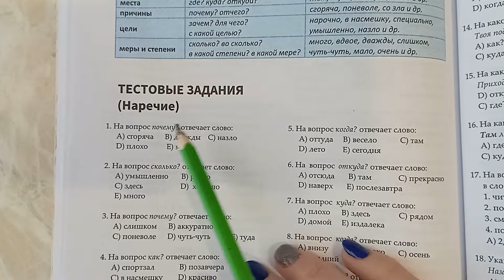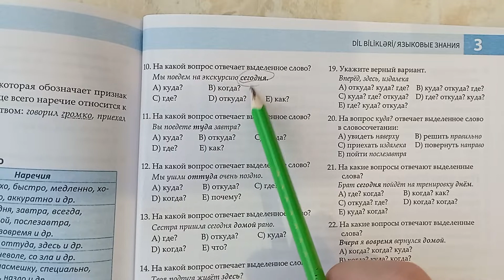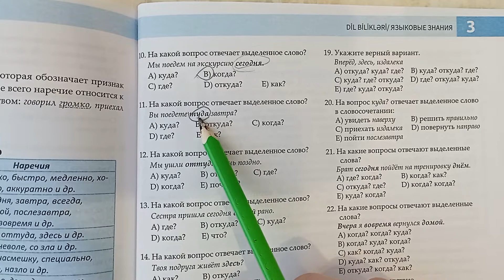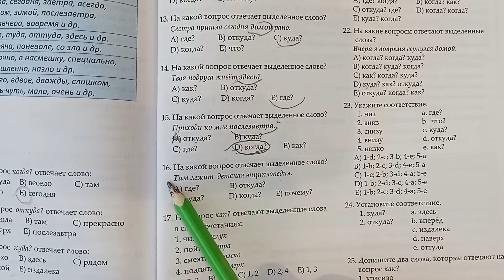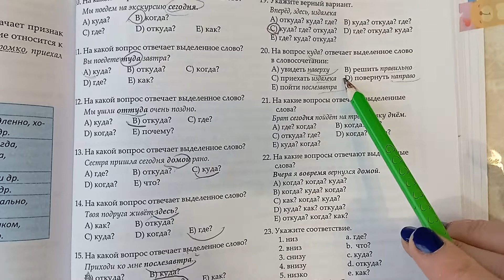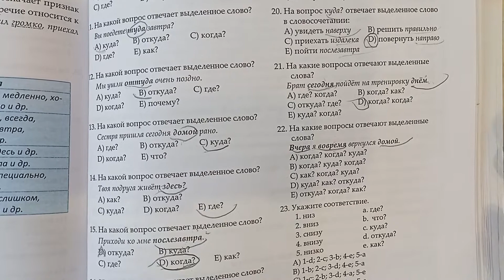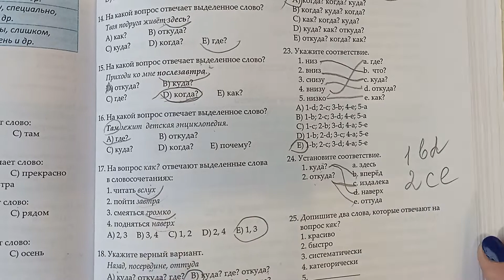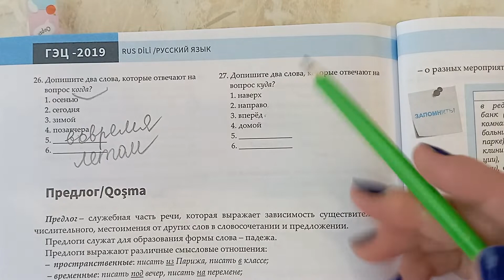Rus dili. DİM2019. test.səh.106.